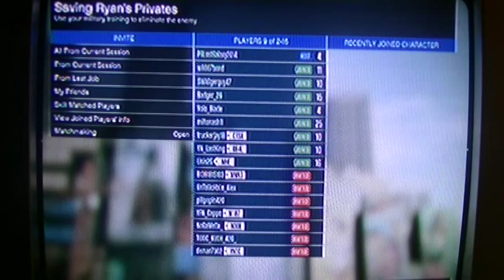Grand Theft Auto Online - PS3 Playthrough 15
GTAO rebooted, with a new Female character I made. The last one I had made looked butt-ugly so I *deleted* her in favor of restarting and creating a new one.